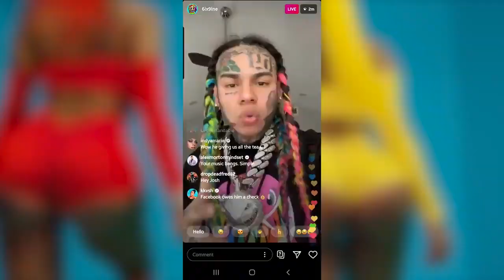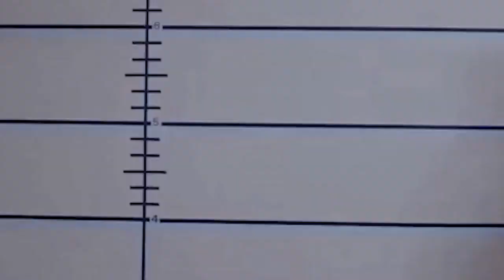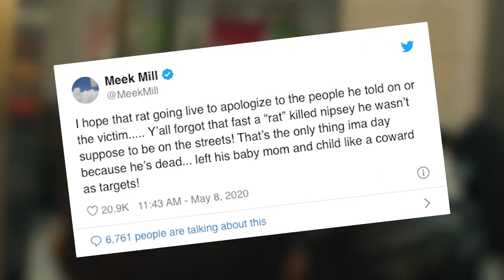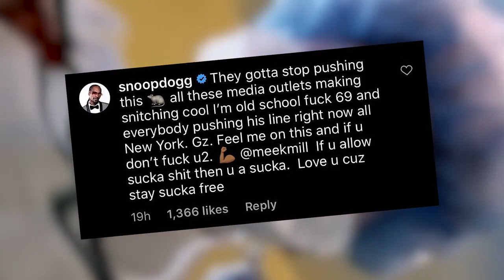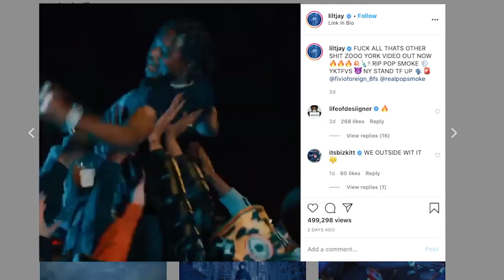6ix9ine GOOBA reaction from drake,snoop dogg,meek mill and others on instagram live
🎵Sitio para encontra nuestro productos remeras camiceta

ever since was released from jail, we had all been walting and antipating for the king of new York to drop some new music. 6ix9ine would let his fans and everyone else
know that he was goin to go live on instagram.

👁️‍🗨️Les dejo un enlace para que puedan acceder cursos para aprender mucho mas desde su casa en familia ver CLICK AQUI

👁️‍🗨️Dejo enlace para acceder cursos sobre fitness para aprender mas ver abajo